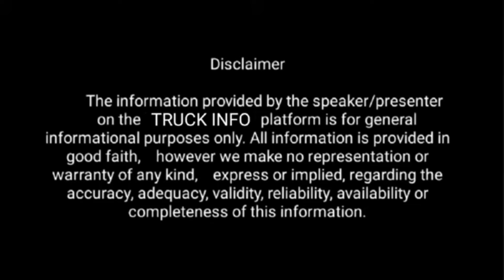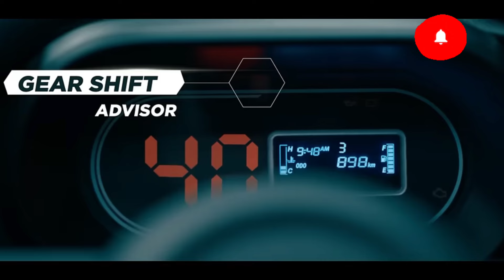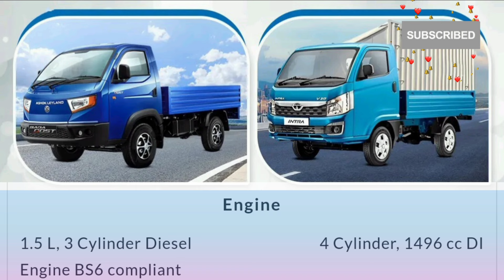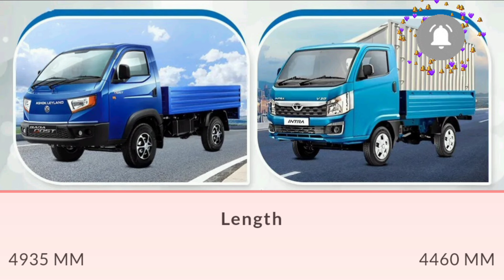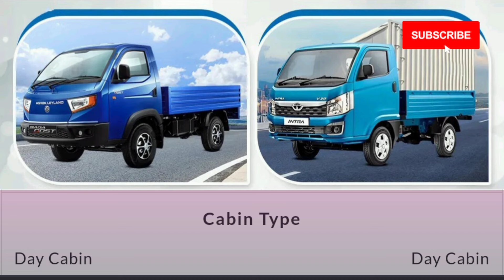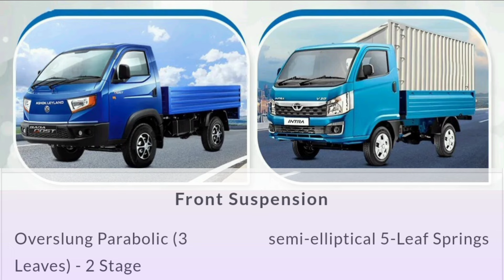ASHOK LEYLAND BADA DOST i3+ / TATA INTRA V30🔥🔥🔥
Tata Intra V30 offers a payload capacity of 1300 Kg and gives a power of 70 HP@4000 rpm whereas Ashok Leyland Bada Dost i3 Plus produces 80 HP@3300 rpm of power and comes with payload of 1400 Kg. Powering the Tata Intra V30 small commercial vehicle is 1496 cc engine.